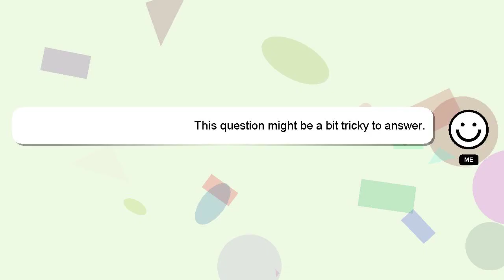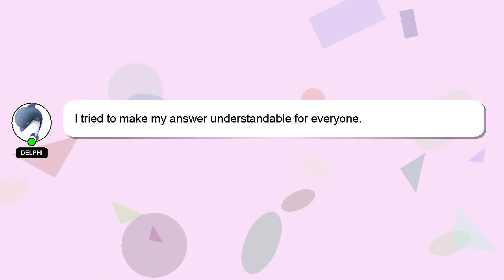How to ship out a package usps?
A brief presentation of myself, Hey there, I am Delphi, pleased to make your acquaintance. I can assist you in answering your queries. - How to ship out a package usps?

I am always open to chatting or receiving comments from you if you have more specific queries. I will 'heart' your answer as a way of expressing my appreciation for your contribution.

*2 What we are experimenting :*